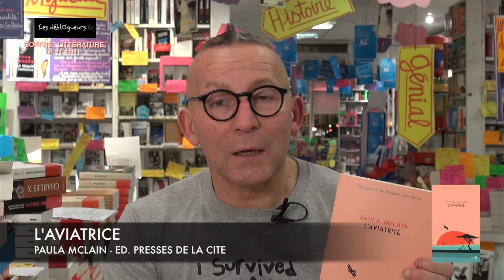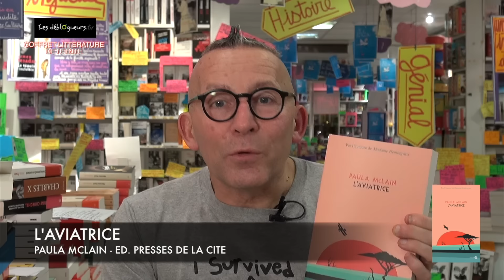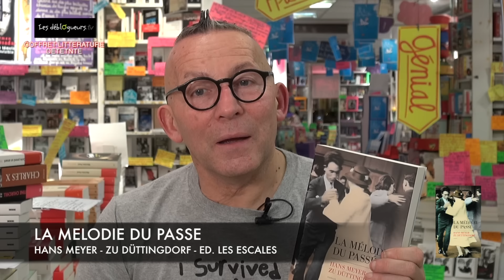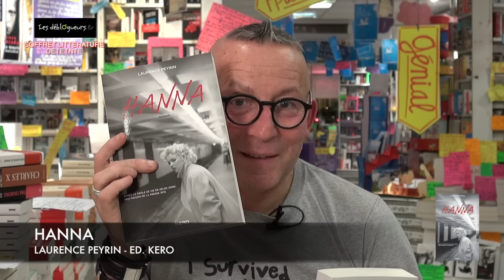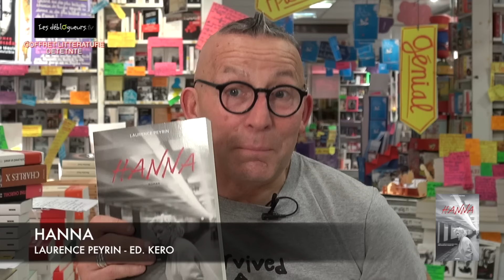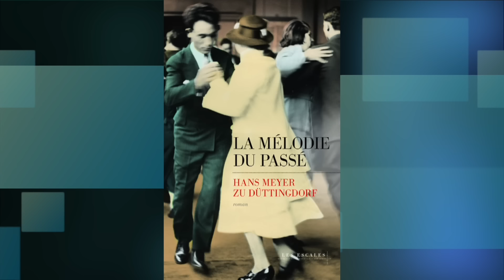La chronique de Gérard Collard - Coffret de Noël littérature détente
L'Aviatrice de Paula Mclain et Isabelle Chapman aux éditions Presses de la Cité

Beryl Markham a deux ans lorsque sa famille s'installe au Kenya en 1904. Très vite abandonnée par sa mère, elle est élevée par son père – entraîneur de chevaux de course – et par les natifs de la tribu Kipsigi, qui vivent sur les terres paternelles. Cette éducation non-conventionnelle pour quelqu'un de son rang fait d'elle une jeune femme audacieuse et farouche, qui voue un amour sans bornes à la nature sauvage et se moque de la bienséance. De mariages ratés en liaisons contrariées – elle tombe éperdument amoureuse de Denys Finch Hatton, l'amant de l'auteure Karen Blixen –, Beryl va peu à peu s'imposer comme l'une des femmes les plus singulières de son temps. Elle sera la première aviatrice à accomplir un vol transatlantique en solitaire d'est en ouest... Avec pour décors les paysages majestueux de l'Afrique du début du XXe siècle, Paula McLain nous livre l'histoire d'une femme hors du commun qui n'aspire qu'à être libre.

La Mélodie du passé de Hans Meyer et Zu Düttingdorf aux éditions Les Escales

En vidant l'appartement de sa mère qui vient de mourir, Christina, une jeune journaliste berlinoise, trouve une vieille carte postale représentant un groupe de joueurs de tango, sur au dos de laquelle est écrit un mystérieux message. Intriguée, Christina décide de fouiller le passé de sa mère et apprend que celle-ci n'était pas celle qu'elle croyait. À la recherche de ses véritables origines, la journaliste part pour l'Argentine. De l'autre côté de l'Atlantique, elle enquête dans le sillage de son arrière-grand-mère Emma, une jeune femme audacieuse qui a quitté son Allemagne natale dans les années vingt pour trouver le bonheur auprès de Juan, un riche exportateur argentin ambitieux épousé dans la précipitation. La jeune mariée est pourtant troublée par Eduardo, un joueur de bandonéon qui exerce sur elle une fascination irrésistible. Cette passion bouleversera son existence, mais aussi celle de ses descendants. Un premier roman éblouissant, un voyage à travers le temps et la musique sur les traces d'un amour resté secret pendant près d'un siècle.

La drôle de vie de Zelda Zonk de Laurence Peyrin aux éditions Kéro

Et si tout le monde pouvait changer de vie ? Foutu mardi, foutue pluie... Sur cette route d'Irlande qu'Hanna a prise tant de fois pour aller à son atelier, c'est l'accident. À l'hôpital, la jeune femme se lie avec Zelda, sa voisine de chambre de 85 ans, positive et joyeuse, experte en broderie. Mais Hanna sent un mystère chez la vieille dame, qui esquive toute question précise sur son passé. Que peut-elle avoir à cacher, à son âge ? Bientôt, Hanna découvre que Zelda Zonk était le nom d'emprunt de Marilyn Monroe quand elle voulait passer inaperçue. Hanna sait bien que c'est absurde, Marilyn est morte il y a presque cinquante ans, et pourtant... Tout en menant l'enquête, Hanna commence à réfléchir au sens de sa propre vie. Est-elle vraiment épanouie dans ce hameau perdu, dans ce mariage routinier ? Si vraiment Zelda est Marylin, si elle a réussi à passer de la lumière à l'anonymat, pourquoi elle-même ne pourrait-elle pas changer de vie ?

Hanna de Laurence Peyrin aux éditions Kéro

Suffirait-il de partir pour tout oublier ? En tout cas, c'est ce qu'a voulu croire Hanna. Pour effacer le souvenir de son amant, la jeune femme a quitté l'Irlande et a ouvert à New York une librairie, Pemberley, un endroit chaleureux où l'on vient piocher un bon livre et rester des heures à grignoter les meilleures pâtisseries de Manhattan. Au milieu de cette nouvelle vie il y a la petite Eleanor, 6 mois, qui, bien malgré elle, complique tout... et rend l'oubli impossible. Hanna l'ignore encore, mais elle n'est pas la seule à avoir enfoui un secret trop grand pour elle. Bientôt, elle va découvrir que ses proches ont tous quelque chose à lui cacher : son mari, sa sœur, et même la mystérieuse Zelda Zonk depuis l'au-delà ! Que se passera-t-il pour Hanna lorsqu'un tout petit événement, presque anodin, fera éclater la vérité ? Après La drôle de vie de Zelda Zonk, Prix Maison de la presse 2015, Laurence Peyrin redonne vie à ses personnages pour notre plus grand bonheur dans une nouvelle histoire savoureuse et intense.

Vous pouvez commander cette sélection sur le site de la librairie en ligne